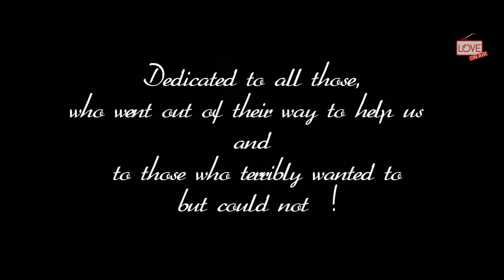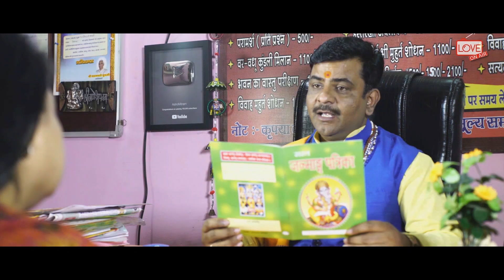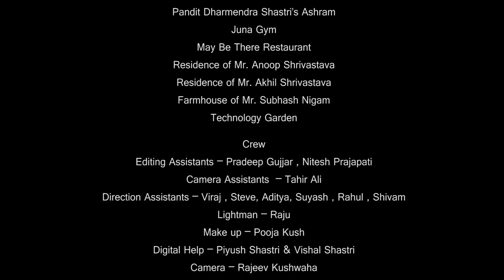Love On Air | Episode 1 | Rom-com | Web Series | RJ Roopak, RJ Vijayta, RJ Aashey, Aacharya Guruji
'Love on Air' a romantic comedy story of two tremendously famous RJs...who co-host a show as love pundits...with their own love lives dreadfully messed up... The girl is blatant, brazen and rebellious ...while the guy is as reticent, sober and discreet... would they discover each other! They have almost opposite personalities ...yet do not attract each other! Now as they turn 30, they suddenly wake up to the realization that they too need "someone" in their lives... And thus they start their ordeal to find their right match! They keep 'hitting (on) and trying (on & on)' and keep flunking! A number of people touch their lives but none is able to strike the right cord! Full of funny and scandalous moments; with an undercurrent of pun and overflowing charm, this story is bound to catch your fancies !